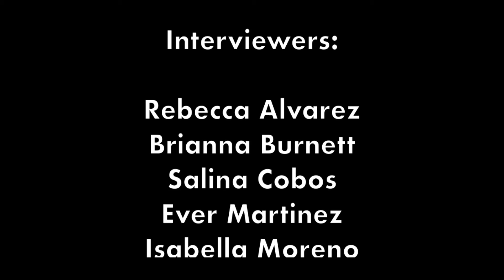United Sound Short Film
EPISD Film Festival, 6-8th, Documentary entry from SSG Puentes MS.